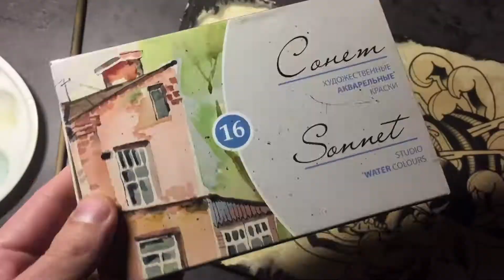“Dark Stone” tattoo flash drawing 2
Inst: @le5h_tattoo